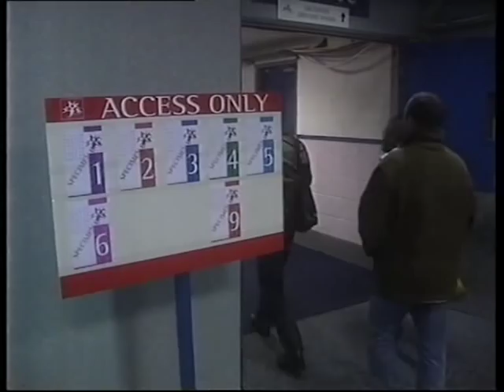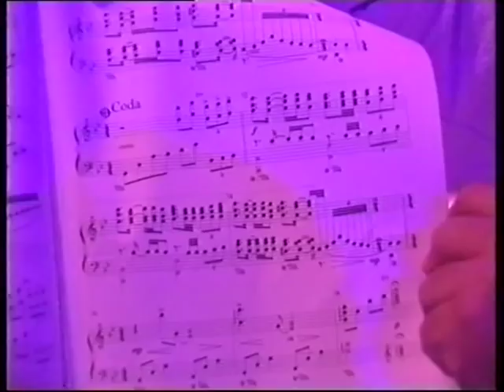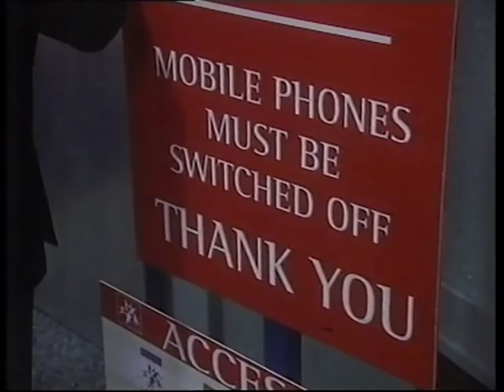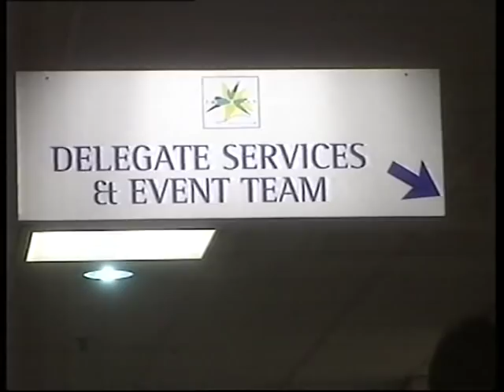Naked Eurovision 1998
Complete and unedited, this is the behind the scenes documentary about the 1998 Eurovision Song Contest, held at the National Indoor Arena, Birmingham.